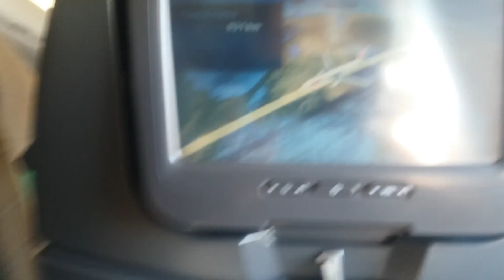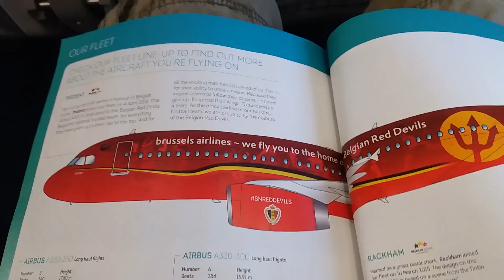Halleli Bat Mitzva travel to France. Yahav's travel log.